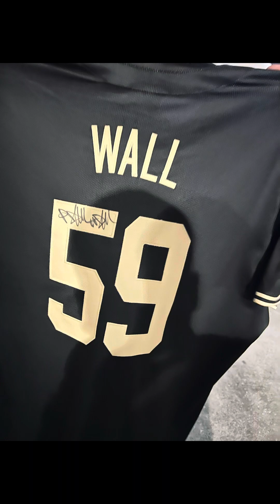H TOWN 🤘🏻🥶Celebrity baseball TRAVIS SCOTT￼ TRILL LOVE